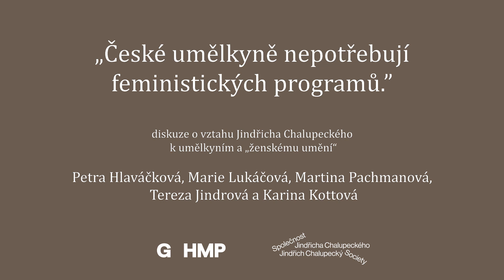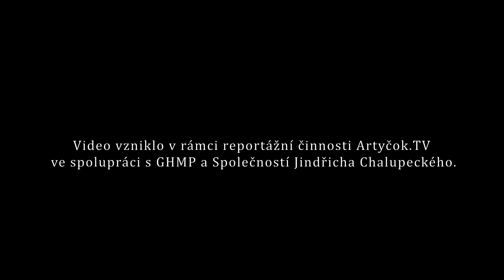Diskuze o vztahu Jindřicha Chalupeckého k umělkyním a „ženskému umění"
Jaký byl postoj Chalupeckého k „ženskému umění“ a proč v rámci českého kontextu na jedné straně vyzdvihoval ženy umělkyně a na straně druhé odmítal myšlenky feminismu? A jak na jeho komplikovaný vztah k umělkyním a jejich tvorbě můžeme nahlížet z perspektivy dnešní (feministické) teorie a historie umění i samotné umělecké praxe?

Moderují: Tereza Jindrová a Karina Kottová.

Diskutují: Petra Hlaváčková, Marie Lukáčová a Martina Pachmanová

Světy Jindřicha Chalupeckého
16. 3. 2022 – 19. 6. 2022
Kurátorky a kurátoři: Tereza Jindrová, Karina Kottová, Tomáš Glanc, Tomáš Pospiszyl

Výstava Světy Jindřicha Chalupeckého je připravována týmem renomovaných kurátorů ve spolupráci se Společností Jindřicha Chalupeckého. Projekt si klade za cíl představit klíčovou osobnost české historiografie dějin umění druhé poloviny 20. století jak optikou jeho aktivit na tuzemské umělecké scéně, tak skrze síť jeho mezinárodní spolupráce.

Video vzniklo v rámci reportážní činnosti Artyčok.TV ve spolupráci s GHMP a Společností Jindřicha Chalupeckého.